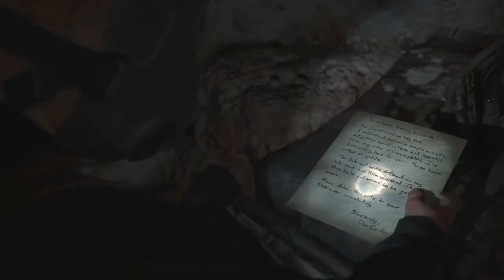The Last Of Us Part II - Gameplay Walkthrough Part 24 (No Commentary)